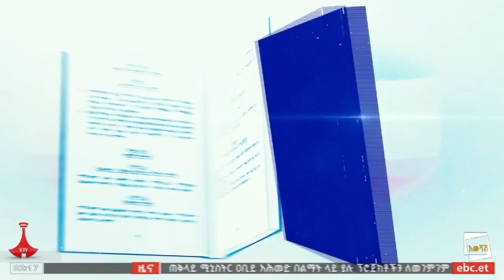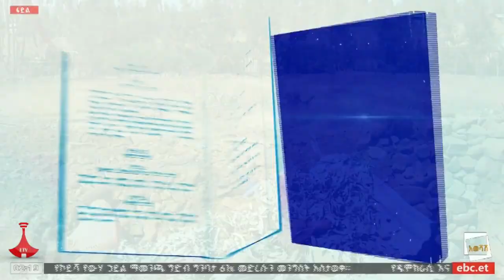የሕዝብ ጥያቄዎችን በትጥቅ ትግል ለመፍታት መሞከር ተለምዷዊ እየሆነ መምጣቱ ተገለጸ Etv | Ethiopia | News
የዴሞክራሲ እና የንግግር ባህልን ማጎልበት ባለመቻሉ የሕዝብ ጥያቄዎችን በትጥቅ ትግል ለመፍታት መሞከር ተለምዷዊ እየሆነ ነው ሲሉ የፖለቲካ ሳይንስና ዓለም አቀፍ ግንኙነት መምህራን ተናገሩ።